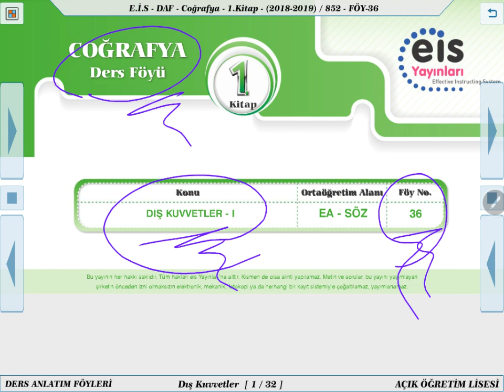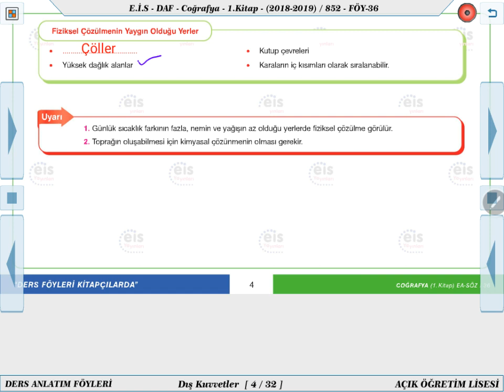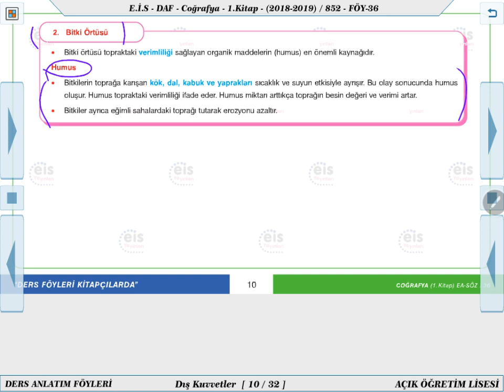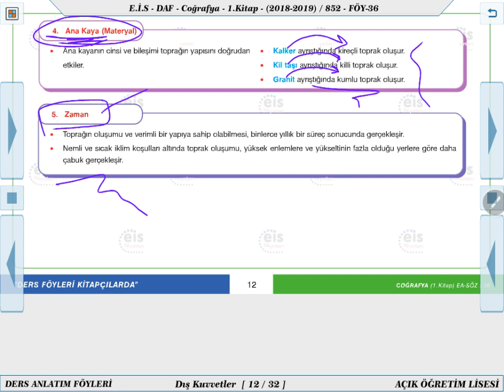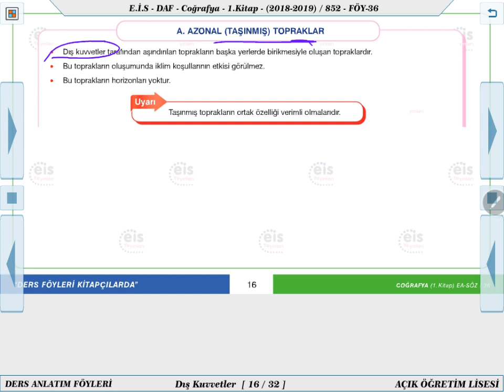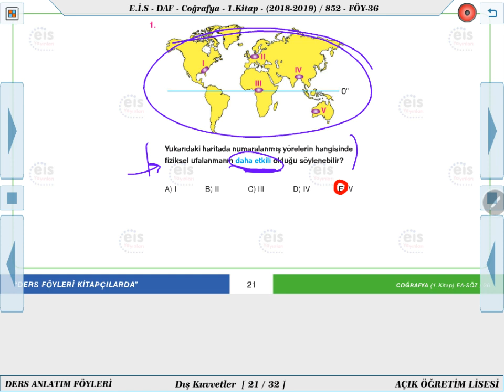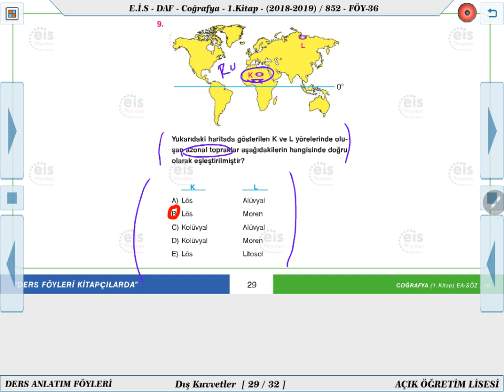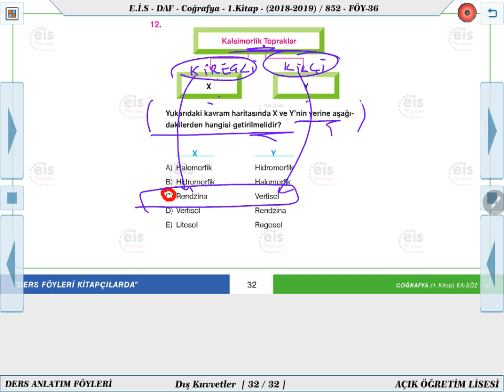Coğrafya 1 - Dış Kuvvetler 1 🌍